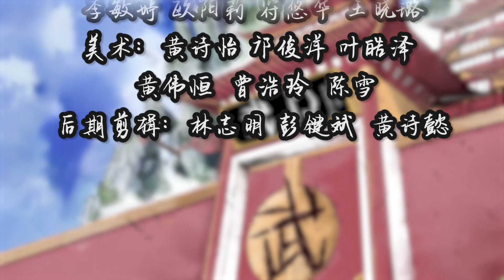【武拳 第一季】第26集 北院日常，拜见陆峰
“武”是指道义，“拳”并不是指拳头，而是握紧的希望！这个世界上所有人都在锤炼自身的能量“武魂”，以双手作为媒介而附上自身的灵魂，从而进行征战，这群人被取名为“武拳师”！这是一个关于武拳师英武向命运抗争，对抗邪恶的王道少年热血故事。